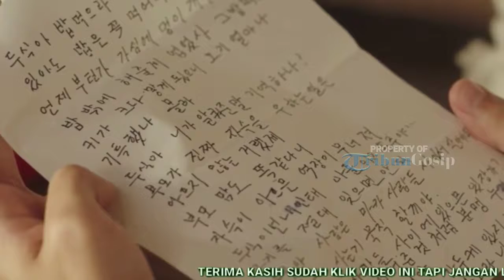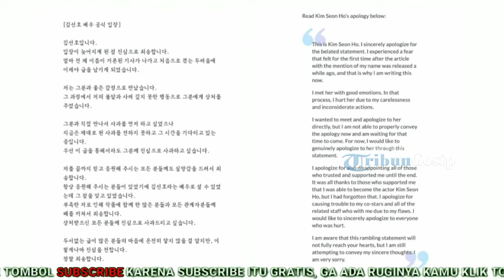Kim Seon Ho Akhirnya Buka Suara Soal Tudingan Paksa Mantan Pacar Ab0rsi